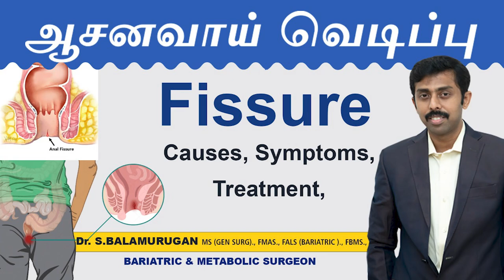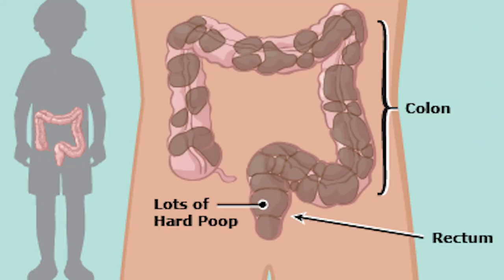Fissure causes symptoms and treatment in Tamil | Dr.Balamurugan Senthilnathan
Dr.BALAMURUGAN SENTHILNATHAN.,MS.,FMAS.,FALS(Bariatrics).,FBMS.,
INDIAN BARIATRICS
(A Unit of ANNAI NURSING HOME, COIMBATORE)
Branches : In Coimbatore/Chennai/Erode/Salem/TRICHY/MADURAI